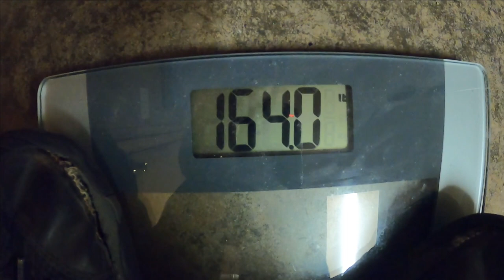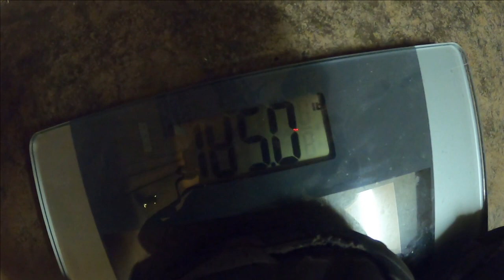Blimp Drive Paramotor, main assembly | Avery Flies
Finally got the motors, so it's time to assemble the blimp drive setup. Just need propellers and electronics work.

Carbon Fiber pole by Forte Carbon
CNC machining by CNCmadness